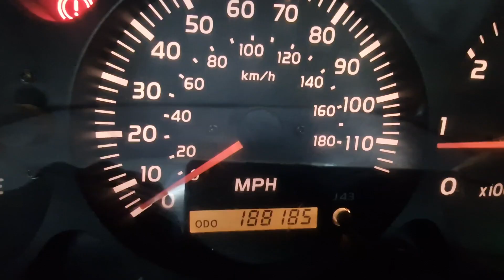2000 TOYOTA LANDCRUISER